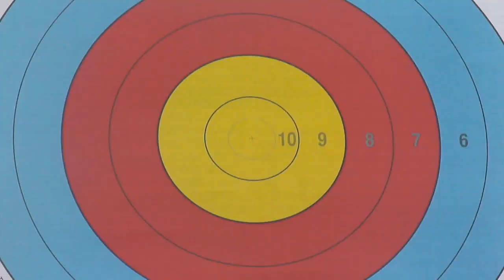Reo Wilde v Braden Gellenthien – compound men’s gold final | Tokyo 2012 Archery World Cup Final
Uncut match from the final stage of the 2012 Archery World Cup, in Tokyo (JPN).

Men Individual Compound Gold- Reo WILDE (USA) vs Braden GELLENTHIEN (USA)